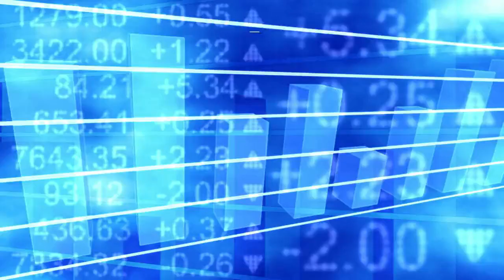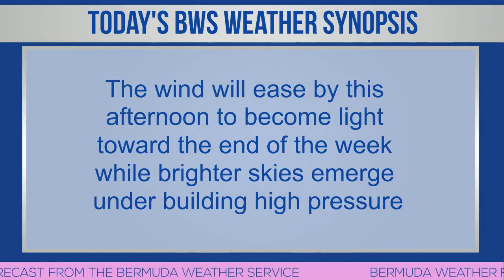Bermuda Newsflash For Wednesday, November 29, 2023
| Bermuda | Bermuda Newsflash for Wed, Nov 29
Premier David Burt and Deputy Premier Walter Roban to attend COP28
Ligaya Sanchez-Wilson called to The Bar
Parade: Dancers, RBR, Santa, Gombeys & more
BioQuest aims to help Biodiversity Conservation
Gershon Gibbons appointed as Social Insurance Director
Wallpaper Wednesday features medals and Jessica Lewis